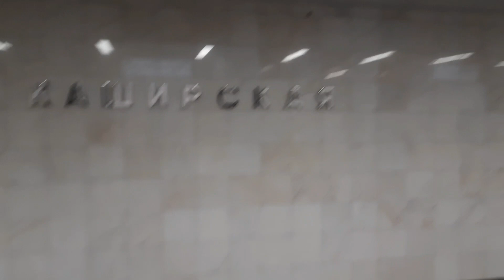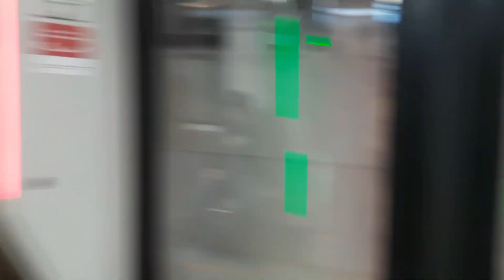Holi festival in Russia |Day in the life of medico in russia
Day in the life of medico in russia
mbbs in russia
mbbs abroad
Mbbs in russia for indian students fees
By student mentor nathiya
Miss nathiya
Neet 2023
mbbs in russia fee
best university for mbbs in russia
mbbs abroad consultants
5 main decision of nmc by supreme court

mbbs
medical student
medical school
med school
med school vlog
med student
medical student day in the life
Neet 2023
med student day in the life
medical school day in the life
day in the life of a medical student